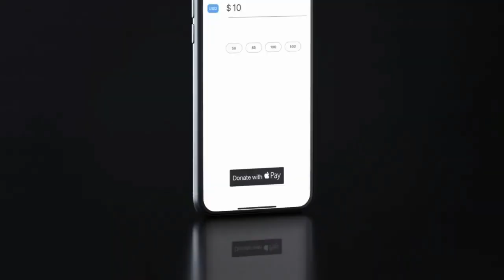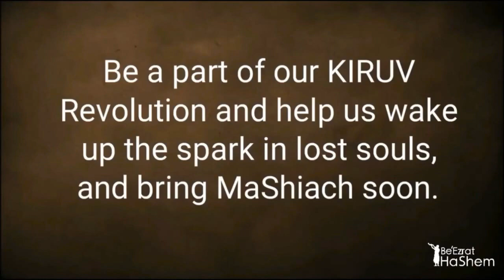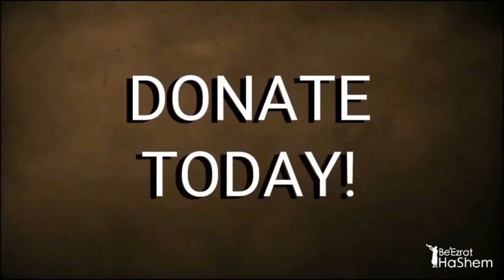Menashe-The Sinner That HaShem Loved